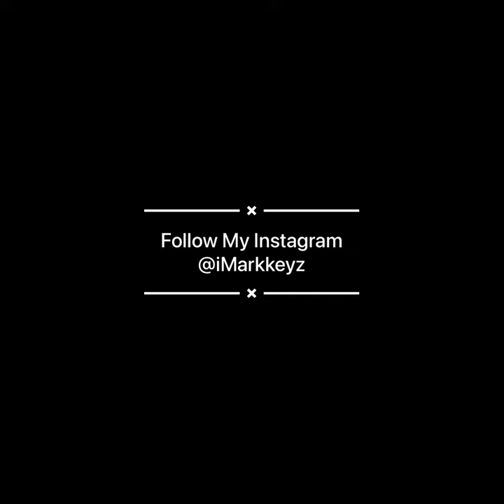​@KimmyTan420 & @macdizzle420 - 4/20 Cough'd Up (iMarkkeyz Remix)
"Y'all know what day it is, It's Keezy Remix Fridays!! Happy Belated 4/20!! I remixed my fav stoners @KimmyTan420 & @macdizzle420 • Hope Y'all Enjoy! Peace!"- iMarkkeyz